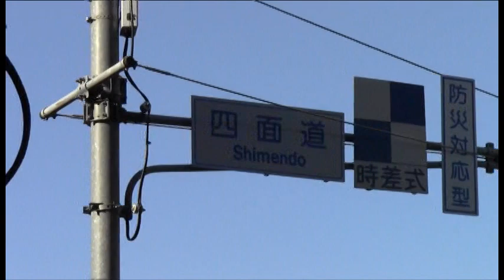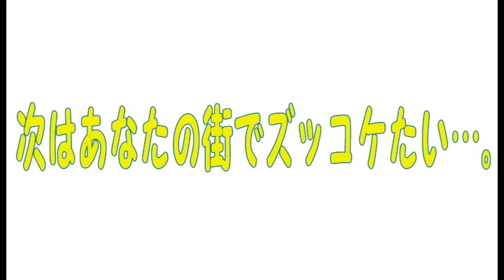コンマニセンチの今日も全力！５２８ 四面道 Dookie comedian Commanicenti!